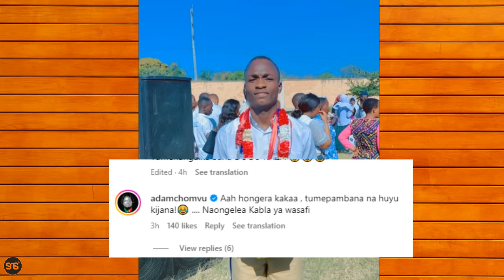BABALEVO afunguka ADAM MCHOMVU aliwahi kumlipia Ada ya shule mtoto wake, ilikuwa ni kabla ya WASAFI